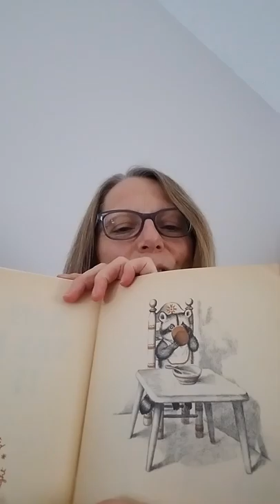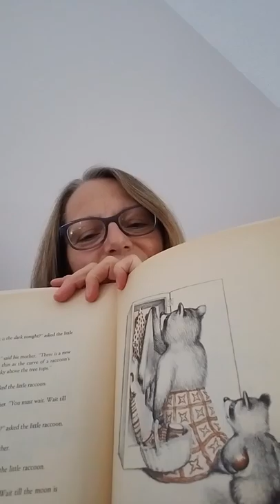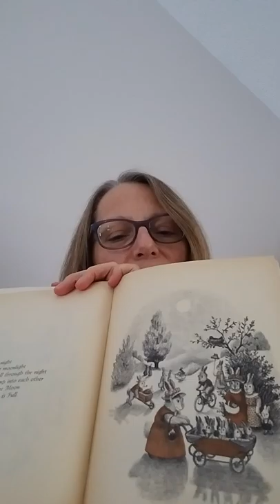Story Time 1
Wait Till the Moom is Full by Margaret Wise Brown